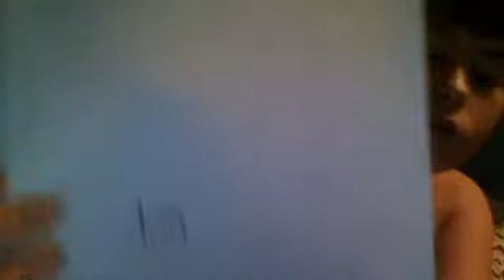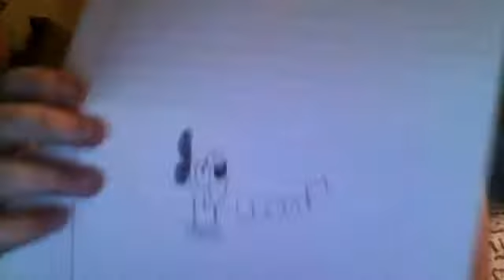How to draw a dog in D O G letters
dududu write dog for first step..dog not DOG.